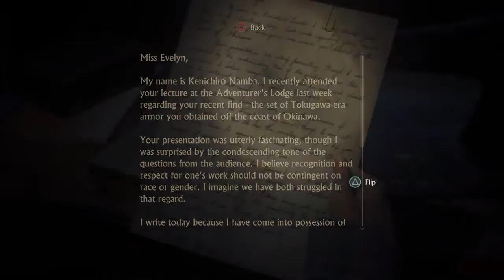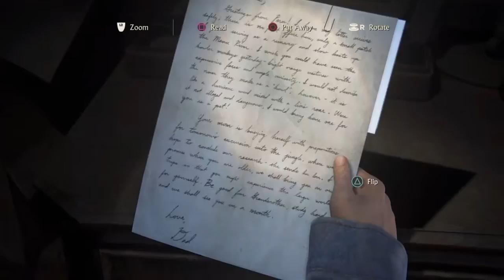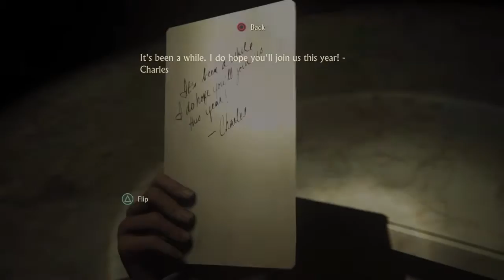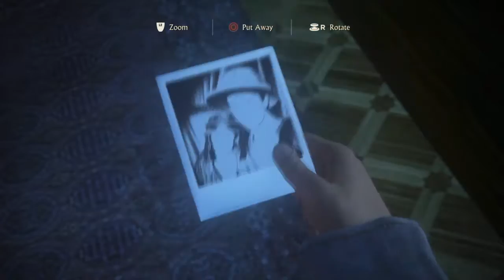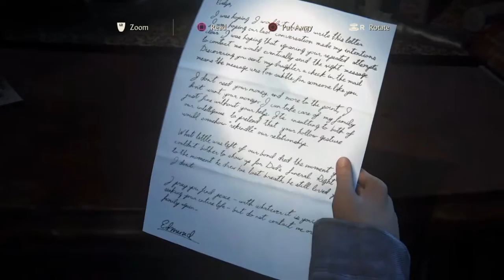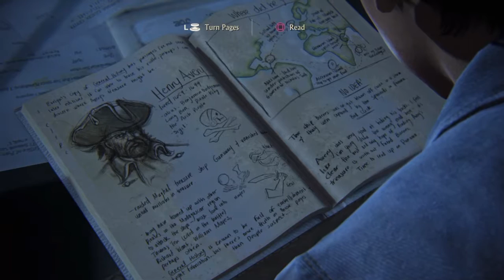The Brothers Drake First Heist : UNCHARTED 4 A Thief End Episode 8